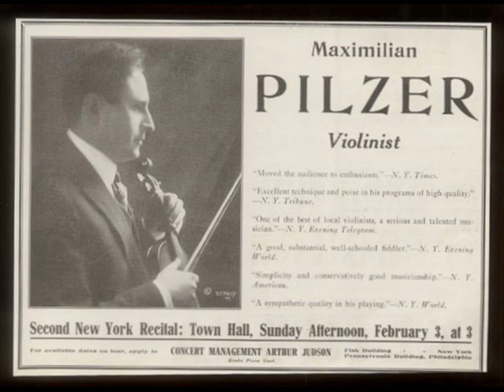Maximilian Pilzer - Rehfeld: Spanish Dance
From "Violin Mastery"
Talks with Master Violinists and Teachers
by Frederick H. Martens, Published 1919

Maximilian Pilzer is deservedly prominent among younger American concert violinists. He was a pupil of Joachim, Shradieck, ad Gustav Hollander. . . .Essentially a solo violinist, Mr. Pilzer nevertheless has the born teacher's wish to impart, to share, where talent justifies it, his own knowledge. He himself did not have to tell the listener this—the lesson he was giving betrayed the fact.
It was Kreisler's Tambourin Chinois that the student played. And as Mr. Pilzer illustrated the delicate shades of nuance, of phrasing, of bowing, with instant rebuke for an occasional lack of "warmth" in tone, the improvement was instantaneous and unmistakable. The lesson over, he said:

"The singing tone is the ideal one, it is the natural violin tone. Too many violin students have the technical bee in their bonnet and neglect it. And too many believe that speed is brilliancy. When they see the black notes they take for granted that they must 'run to beat the band.' Yet often it is the teacher's fault if a good singing tone is not developed. Where the teacher's playing is cold, that of the pupil is apt to be the same. Warmth, rounded fullness, the truly beautiful violin tone is more difficult to call forth than is generally supposed. And, in a manner of speaking, the soul of this tone quality is the vibrato, though the individual instrument also has much to do with the tone.

"But not," Mr. Pilzer continued, "not as it is too often mistakenly employed. Of course, any trained player will draw his bow across the strings in a smooth, even way, but that is not enough. There must be an inner, emotional instinct, an electric spark within the player himself that sets the vibrato current in motion. It is an inner, psychic vibration which should be reflected by the intense, rapid vibration in the fingers of the left hand on the strings in order to give fluent expression to emotion. The vibrato can not be used, naturally, on the open strings, but otherwise it represents the true means for securing warmth of expression. Of course, some decry the vibrato—but the reason is often because the vibrato is too slow. One need only listen to Ysaye, Elman, Kreisler: artists such as these employ the quick, intense vibrato with ideal effect. An exaggerated vibrato is as bad as what I call 'the sentimental slide,' a common fault, which many violinists cultivate under the impression that they are playing expressively.

"Violin mastery expresses more or less the aspiration to realize an ideal. It is a hope, a prayer, rather than an actual fact, since nothing human is absolutely perfect. Ysaye, perhaps, with his golden tone, comes nearest to my idea of what violin mastery should be, both as regards breadth and delicacy of interpretation. And guide-posts along the long road that leads to mastery of the instrument? Individuality in teaching, progress along natural lines, surety in bowing, a tone-production without forcing, cultivating a sense of rhythm and accent. I always remember what Moser once wrote in my autograph album: 'Rhythm and accent are the soul of music!'

"And what a shining goal is waiting to be reached! The correct interpretation of Bach, Haendel and the old Italian and French classics, and of the vast realm of ensemble music under which head come the Mozart and Beethoven violin sonatas, and those of their successors, Schumann, Brahms, etc. And aside from the classics, the moderns.